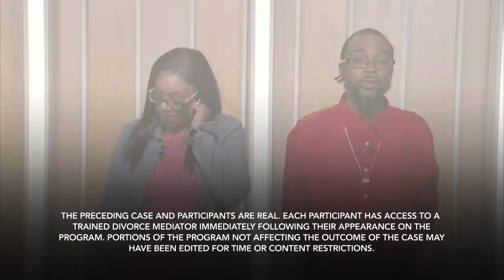King Vs. King: Drinking & Driving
Domenique says she is neglected by her husband daily. According to Domenique, Sylvester drinks from the time he gets up until the time he goes to bed. Domenique says she can no longer stay in this marriage and watch her husband kill himself with his drinking. She says Sylvester has crashed her car twice under the influence. She wants him to get help for his drinking problem. Sylvester says he enjoys drinking and wants his wife to understand that he’s never going to change. Will Sylvester’s stubbornness on his drinking be the nail in the coffin for this case?

SOCIAL: @DivorceCourt